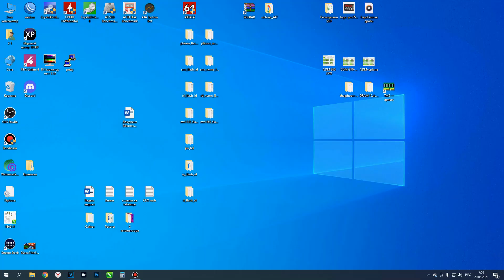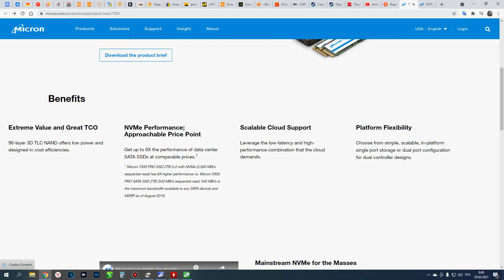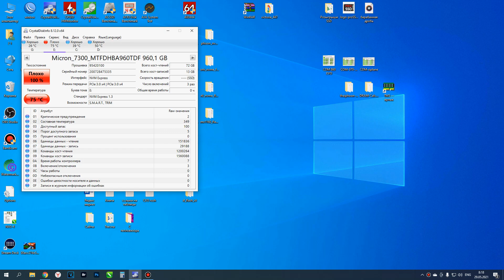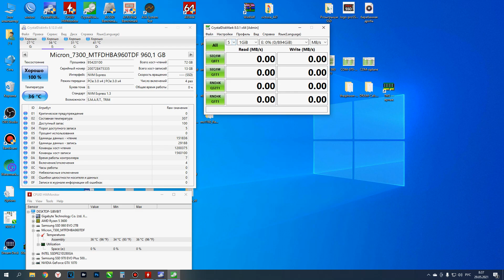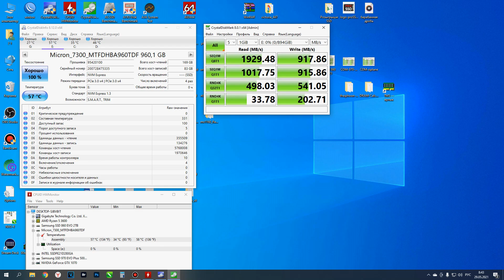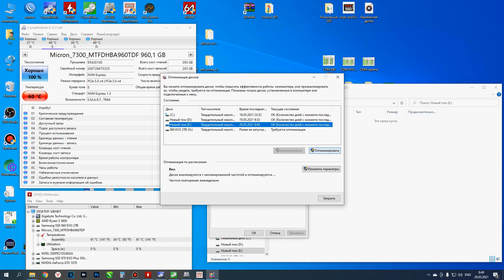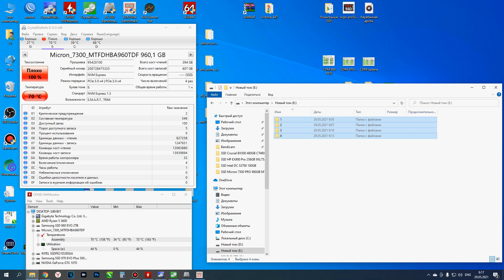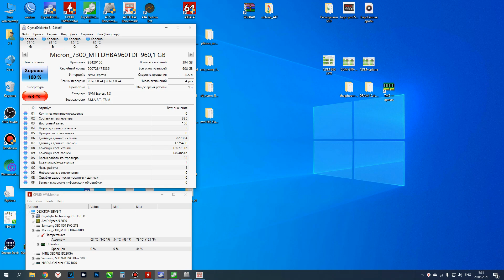SSD Micron 7300 PRO 960GB MTFDHBA960TDF-1AW1ZABYY серверный m.2 SSD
Сегодня на обзоре наверное самый горячий M.2 NVMe SSD из серверных SSD которые были у меня на обзорах - SSD Micron 7300 PRO 960GB MTFDHBA960TDF 1AW1ZABYY
Контроллер - PM8632A1-F3E1 C1919S5AA1
DRAM - Micron 9ZE75 D9WFH
Память - Micron 9YB2D NW956